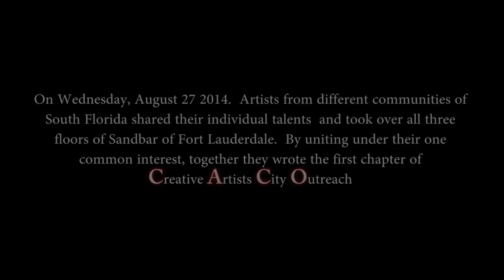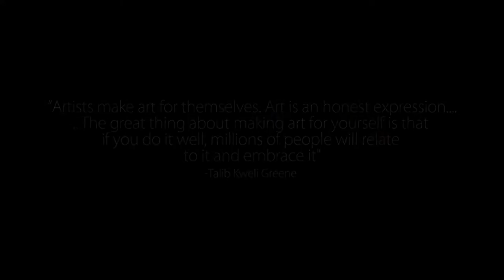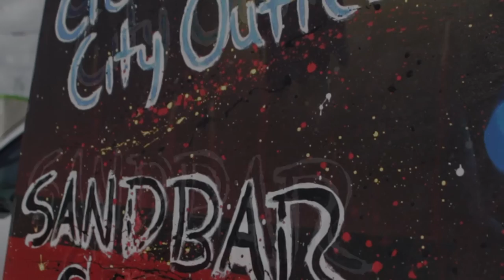CACO Entertainment presents Chapter 1 "Sandbar Sessions"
Sandbar Sessions is an experimental film using Charles Bukowski as the narrator
directed/edited by Ronaldo Bahamon